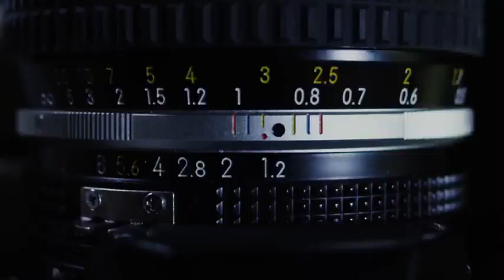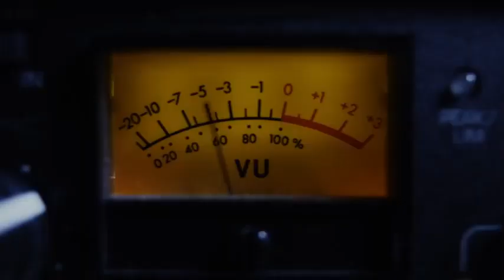22 February 2023